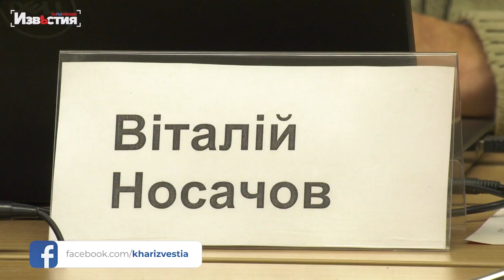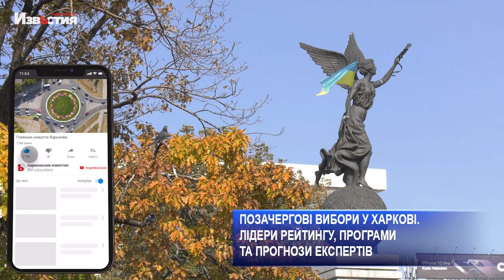Пройдут ли выборы мэра Харькова в один тур?